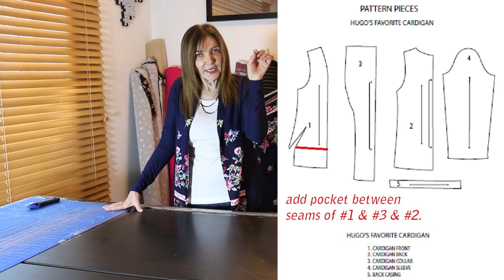Let's Sew - The Spring Cardigan - Episode 219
Since you can't have enough Cardigans it's time once again to revisit more ways to have fun with this great piece.